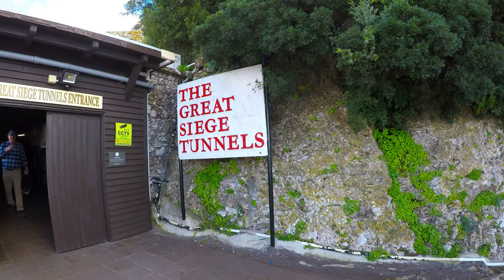Great Siege Tunnels in Gibraltar [CC]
The Great Siege Tunnels in the British Overseas Territory of Gibraltar, also known as the Upper Galleries, are a series of tunnels inside the northern end of the Rock of Gibraltar. They were dug out from the solid limestone by the British during the Great Siege of Gibraltar of the late 18th century.